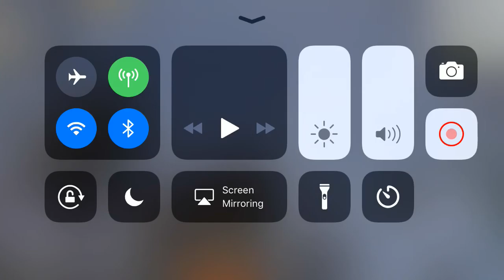PUBG Snowmobile gameplay SHORT